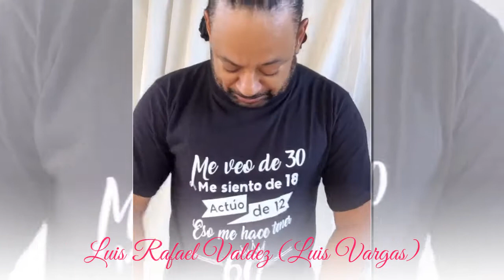Luis Rafael Valdez (Luis Vargas)